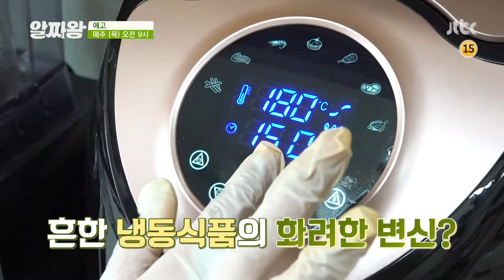TV정보쇼 알짜왕(alzzaking) 158회 예고편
‹ 냉동식품의 변신 ›
냉동식품 시장 규모가 2조 원을 돌파한 지금~
이에 맞게 냉동식품도 나날이 진화 중!
알짜왕이 소개하는 최근 냉동식품의 트렌드는
똑같은 냉동식품을 재료로 하되~ 새로운 조리 레시피를 접목시켜
번듯한 음식으로 업그레이드 시키는 것!
보고도 놀라운 냉동식품의 변신!
더 새롭고 특별하게 냉동식품을 먹을 수 있는 방법 대공개!

‹ 가성비 甲 무한리필의 매력 속으로! ›
진입 장벽이 낮은 만큼~ 젊은 창업자들을 위한 사업의 대명사인 음식점.
그러나~ 그만큼 성공하기도 어려운 것이 현실!
이제 음식점 운영에도 남다른 ‘경쟁력’이 없으면 살아남기 힘들다~
거기에 경제 상황이 좋지 않은 요즘
손님을 끌어 모을 비법이 있었으니 그것은 바로 ‘가성비’!
남다른 경쟁력으로 손님들의 입맛은 물론, 마음까지 사로잡은
가성비 甲 식당을 소개한다.

‹ 모유유산균 ›
배가 고프진 않지만~ 계속해서 먹고 싶은 욕구를 뜻하는 ‘식탐’!
단순한 허기짐이라 생각한 이 ‘식탐’이 사실 만병의 근원이다?
식탐으로 인한 영양소 과잉 섭취는 내장지방과 당뇨, 고혈압 등
각종 성인병의 시작점이 된다는데~
하루빨리 해결해야할 식탐!
그런데 이런 식탐은 해결의 방법이 ‘장 건강’에 있다!

식탐에서 벗어나 건강 회복과 함께 다이어트까지 성공했다는 주부 이수정 씨
출산 후, 늘어난 식탐으로 인생 최고 몸무게를 경험했다는 그녀.
하지만 유익균을 늘리는 식단으로 바꾼 후
식탐을 날려버리는 것은 물론~ 몸무게 14kg 감량에도 성공했다!
그녀가 선택한 방법은 풍부한 식이섬유와 영양소를 고루 갖춘 식단,
그리고 모유 유산균 섭취하기!!

모유에서 분리 동정, 배양을 통해 만들어지는 모유 유산균.
신생아 면역력을 결정하는 건강한 미생물의 통로인 모유와
탄수화물을 배출시키고 신진대사를 활발하게 해주는 유산균이 만나~
칼로리 소모는 물론, 다이어트 효과도 함께 볼 수 있다는 사실!

‘모유유산균 마늘종 덮밥’ 레시피와 모유유산균의 놀라운 건강 효능이 궁금하다면?
TV 정보쇼 알짜왕!